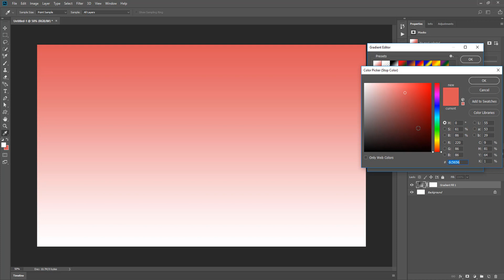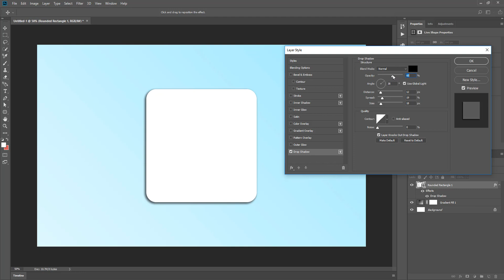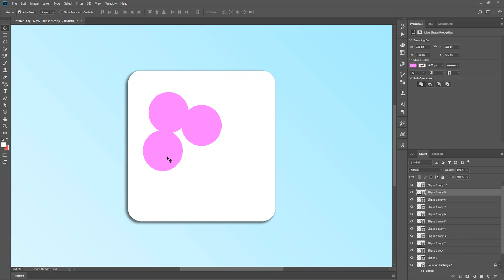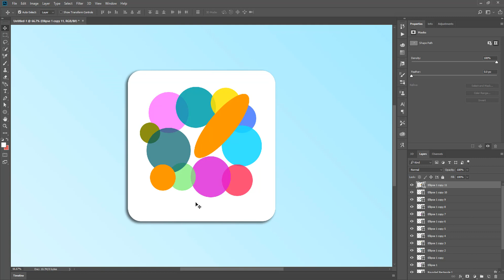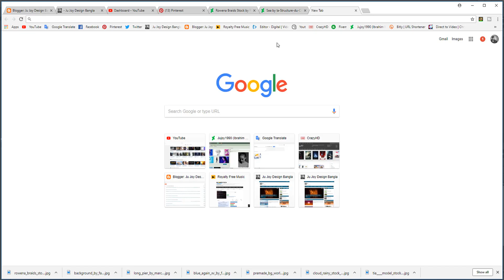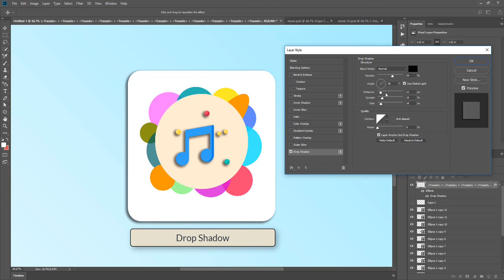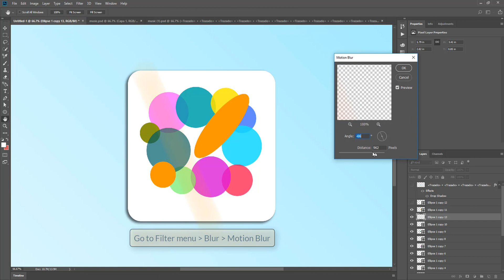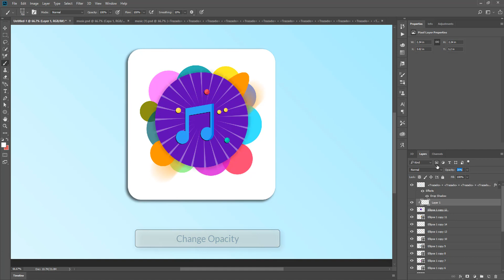Music Apps icon | How to make Music apps icon in Photoshop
How to make Music Apps icon in Adobe Photoshop it's very simple and easy only 10 minutes.